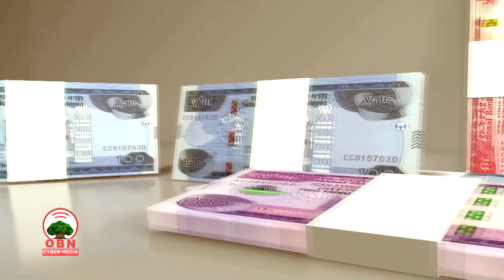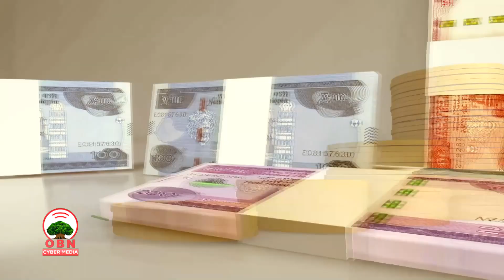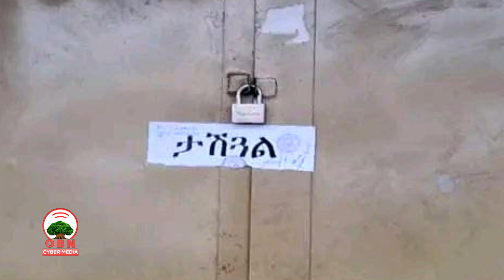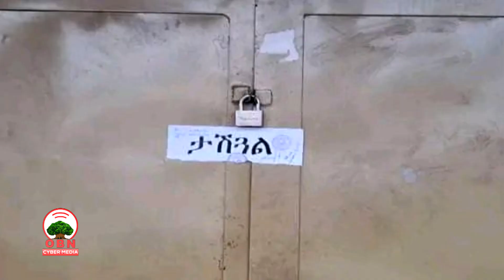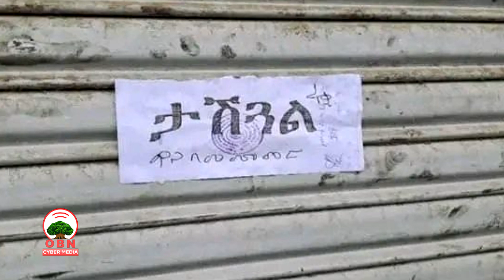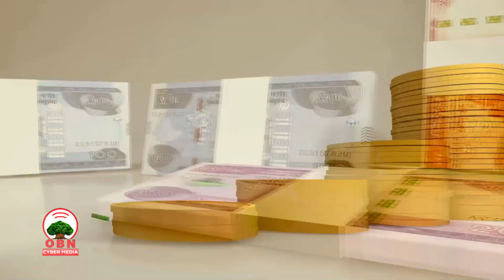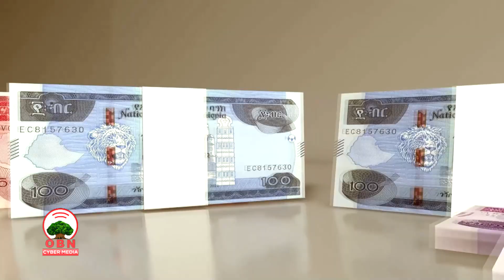የማክሮ ኢኮኖሚ ወሰገር ባሟኒጊ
ወርቅጥየ ከተማ መርካቶ ገቢያ ምር ይመስር